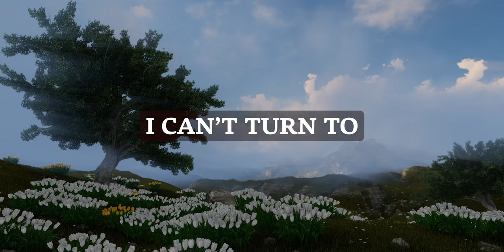Manifest Your Desires TODAY| Neville Goddard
Join us on a journey into the mind and discover the unlimited potential that lies within us all. In this series of lectures, the renowned teacher Neville Goddard shares his profound insights and teachings on how to tap into the power of the mind and manifest your deepest desires.

The information presented in these videos is based on personal knowledge and experience, and is intended for personal development purposes only. This content is not intended to be a substitute for professional medical and/or psychological treatment. Viewers should not use any of the information presented in the videos as medical advice, and should always seek the advice of a qualified professional. The use of this information is at the viewer's own risk, and the channel owner is not responsible for any actions taken based on this information.

Through his engaging and thought-provoking lectures, Neville covers a range of topics including the power of imagination, manifestation principles, visualization, feeling, and belief. He teaches that our thoughts and beliefs shape our reality and how we can use this knowledge to create the life we want.

This series of lectures is perfect for anyone looking to unlock their full potential and bring their dreams to life. Neville's teachings are easy to understand, yet profound in their impact. Whether you are a seasoned practitioner of Neville Goddard's work or new to his teachings, these lectures will deepen your understanding of the power of the mind and show you how to harness it to create the life you want.

Don't miss this opportunity to unlock your unlimited potential and take control of your life. So come with us on this journey into the power of the mind with Neville Goddard and start manifesting your desires today!